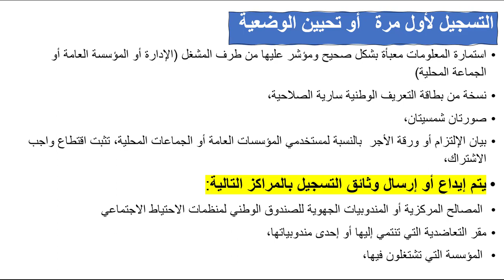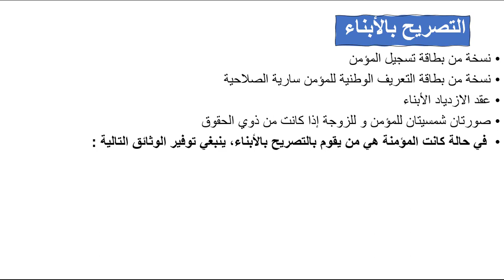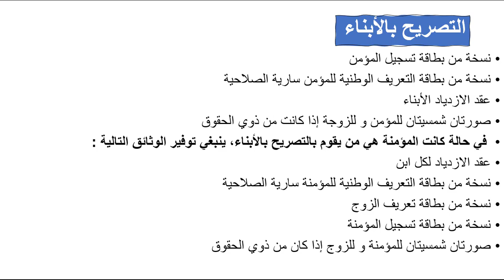التسجيل لأول مرة أو تحيين الوضعية Première immatriculation Mariage Naissance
استمارة المعلومات معبأة بشكل صحيح ومؤشر عليها من طرف المشغل (الإدارة أو المؤسسة العامة أو الجماعة المحلية)
نسخة من بطاقة التعريف الوطنية سارية الصلاحية،
صورتان شمسيتان،
بيان اﻹلتزام أو ورقة الأجر  بالنسبة لمستخدمي المؤسسات العامة أو الجماعات المحلية٬ تثبت اقتطاع واجب الاشتراك،
يتم إيداع أو إرسال وثائق التسجيل بالمراكز التالية:
 المصالح المركزية أو المندوبيات الجهوية للصندوق الوطني لمنظمات الاحتياط الاجتماعي
مقر التعاضدية التي تنتمي إليها أو إحدى مندوبياتها،
 المؤسسة التي تشتغلون فيها،
Première immatriculation
Mariage
Naissance
Changement d'employeur
Handicap
Veuvage
Retraite